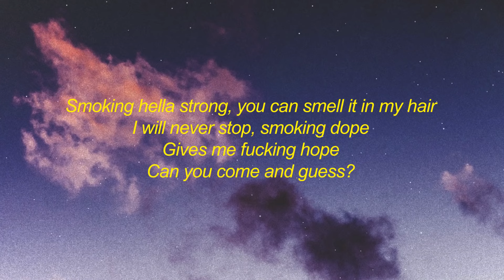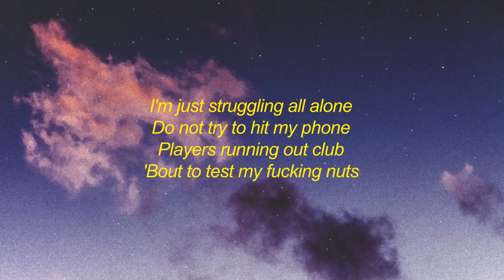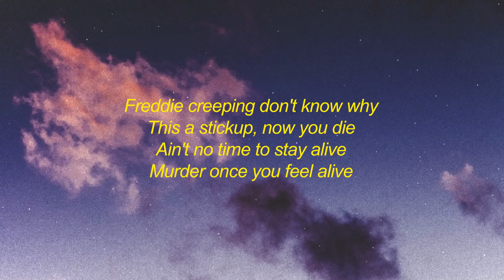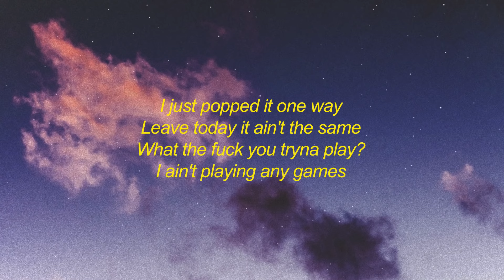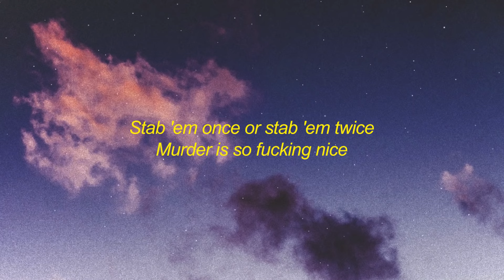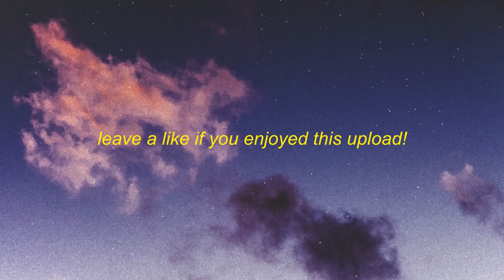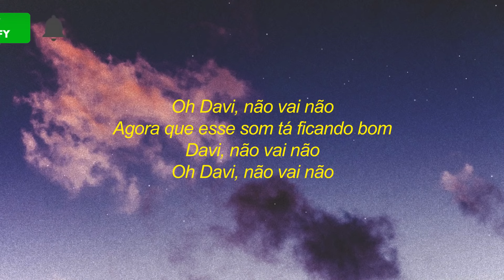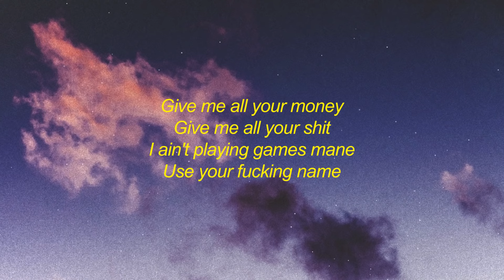[ 1 Hour ] Freddie Dredd - Opaul (Lyrics) | love i know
⭐Freddie Dredd

[Verse 1: Freddie Dredd]
Give me all your money
Give me all your shit
I ain't playing games mane
Use your fucking name
Freddie creeping don't know why
This a stickup, now you die
Ain't no time to stay alive
Murder once you feel alive
Bitch you know I got it come and get it
Come back with the heat, bitch you better get ready
Your big bitch is scared
Shaking like you ain't aware
Smoking hella strong, you can smell it in my hair
I will never stop, smoking dope
Gives me fucking hope
Can you come and guess?
Bitches flex
Ain't no fucking test
Goin' down south
With the blunt in my mouth
I just popped it one way
Leave today it ain't the same
What the fuck you tryna play?
I ain't playing any games
I'm just struggling all alone
Do not try to hit my phone
Players running out club
'Bout to test my fucking nuts
Stab 'em once or stab 'em twice
Murder is so fucking nice